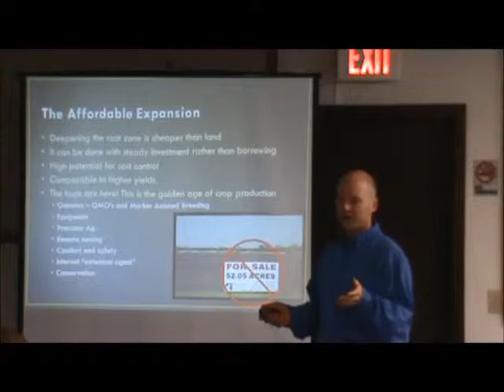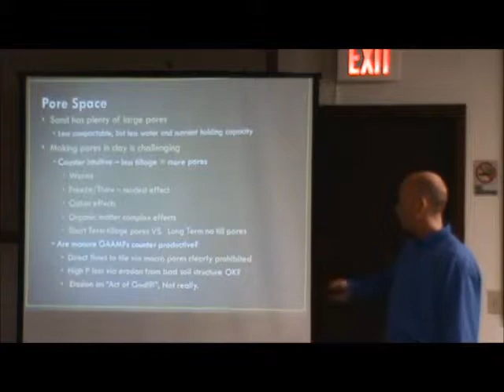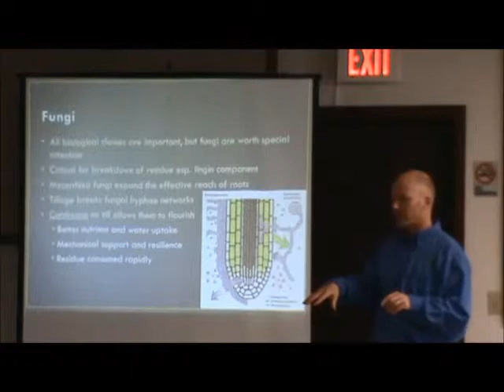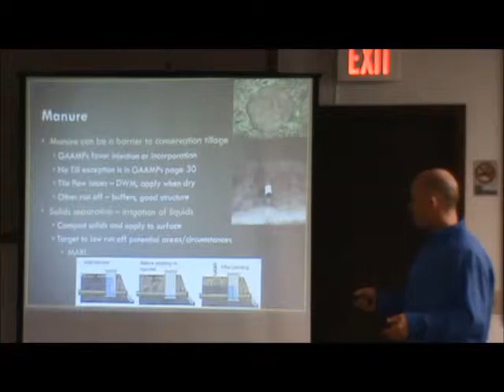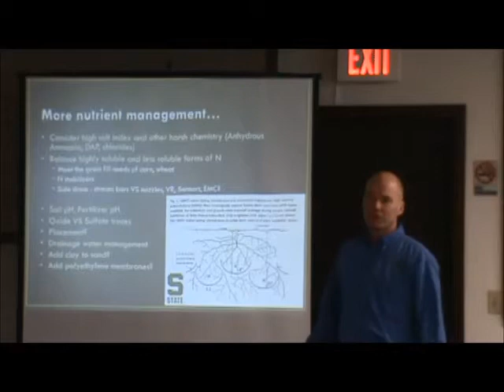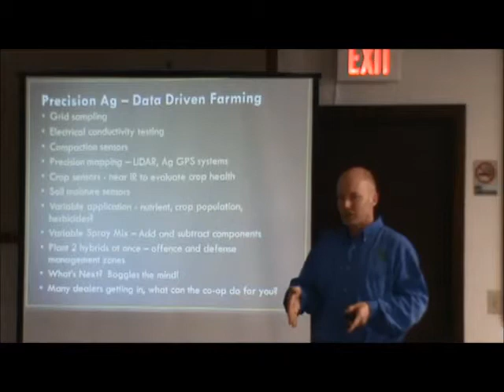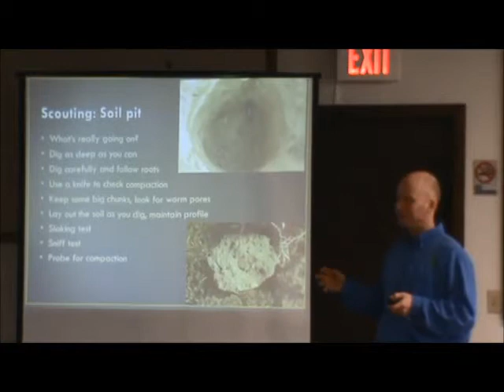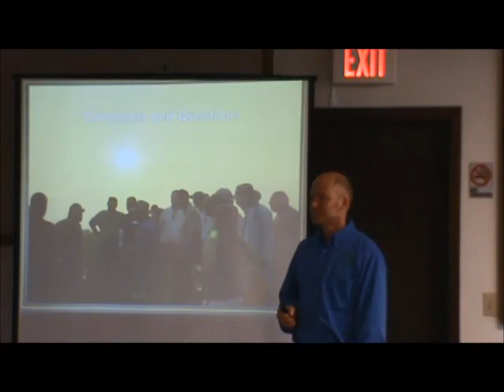Vertical expansion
Mark Ludwig from the Allegan Conservation District explains how to deepen the root zone for better yeilds and lower environmental impacts.  This is the golden age of crop production with new tools providing more information and options for farmers.  Conservation tillage and continous no till methods allow soil life to thrive and provide a better root zone for crops.  Cost control enhances profitability.